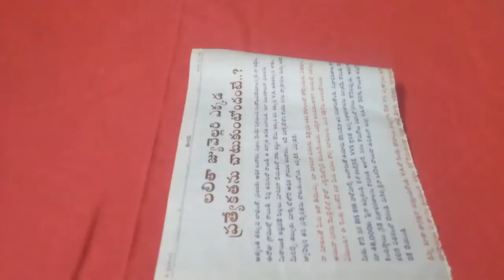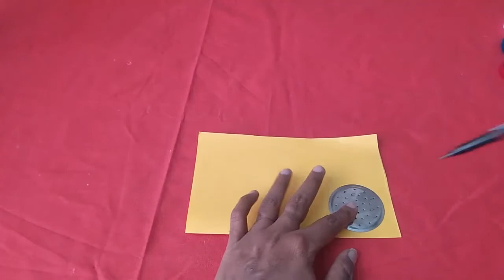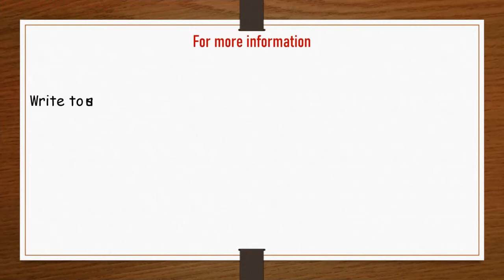Wall Hanging Item Using Reusable Plastic Bottle and News Paper | Plastic and Paper Craft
വീട്ടിലെ പഴയ പ്ലാസ്റ്റിക് കുപ്പിയും ന്യൂസ്പേപ്പറും എങ്ങനെ ഉപയോഗപ്പെടുത്താം, വീഡിയോ കണ്ടു നോക്കൂ.
Hi Friends,
Today We Are Showing You, How to Make a Wall Hanging Item Using Reusable Plastic Bottle and News Paper. Hope You Will Enjoy This Video
Take a look at the tips.
Items used:
1. Reusable Plastic Bottle
2. News paper
3. White,  Red & Green Colour Woolen Thread
4. Knife, Scissor & Glue
5. Colour Papers
6. Thermocoal Beads